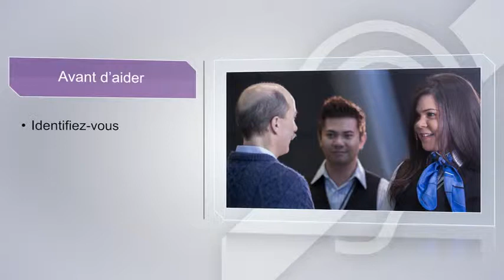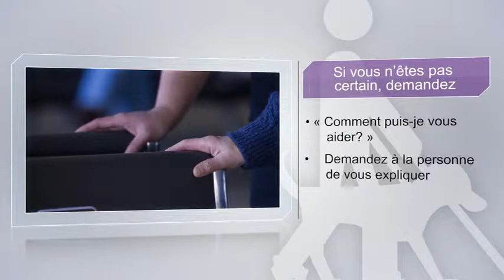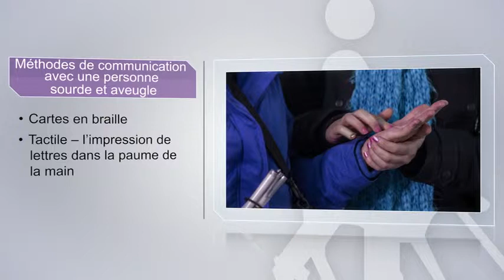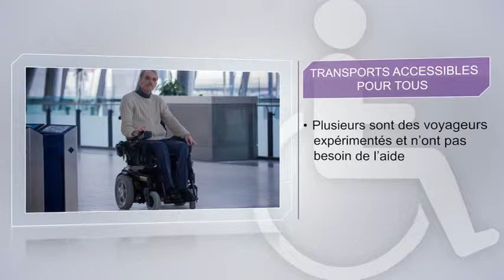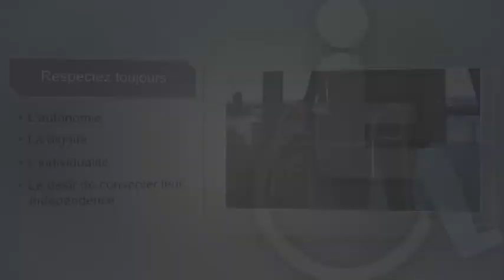Transports accessibles pour tous, module 3: les pratiques optimales pour la communication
Transports accessibles pour tous est une suite complète de vidéos de formation conçues pour instruire les travailleurs des transports sur les manières d'assister les personnes ayant une déficience.

Veuillez consulter la transcription ci-dessous.

Transcription

Bonjour, je m'appelle Matthieu.

Êtes-vous Penny?

Comment puis-je vous aider?

Parfait.

Alors, je vais prendre votre valise.

Voici mon bras, alors si vous voulez venir dans cette direction.